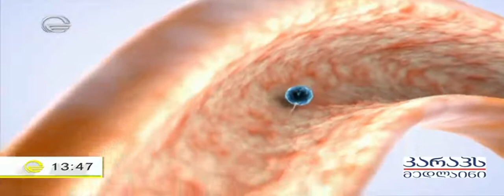ინ ვიტრო განაყოფიერება - იმედის დღე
ინ ვიტრო განაყოფიერება - უშვილობის მკურნალობის თანამედროვე მეთოდი.

როგორ აისახება დედობის მსურველი ქალების ფსიქოლოგიური მდგომარეობა უნაყოფობაზე?

გადაცემა იმედის დღის სტუმრები არიან კლინიკა "კარაპს მედლაინის" ინვიტრო განაყოფიერების განყოფილების ხელმძღვანელი მანანა ქოჩიაშვილი და ემბრიოლოგი სუატ უნალი.